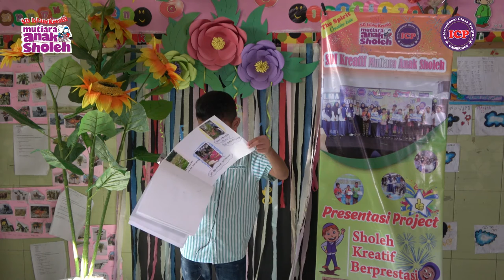Presentasi Project Ananda Vino 2A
Presentasi Project Penilaian Harian (PH)
SDI Kreatif Mutiara Anak Sholeh